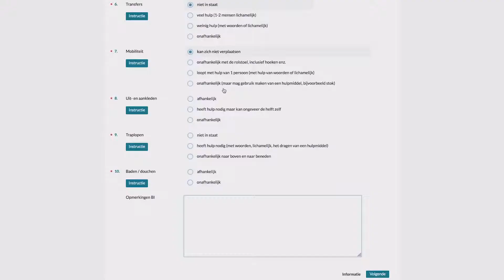UNCZH MEETINSTRUMENT - Premorbide Barthel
Korte informatiefilms over de verschillende onderdelen van het UNC-ZH Meetinstrument Geriatrische Revalidatie.